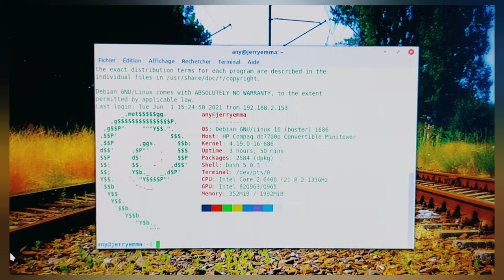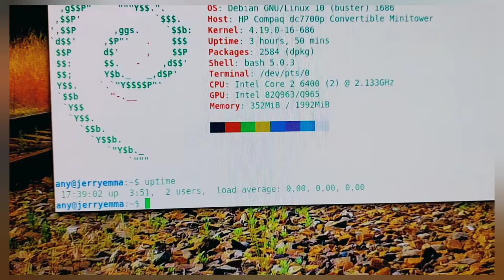🍿 Relax dans le fauteuil ☕ ▶ 38° pour le bidon après 4 heures et 26° dans la pièce 🦾💯🐧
Merci, et à bientôt ailleurs 🤙